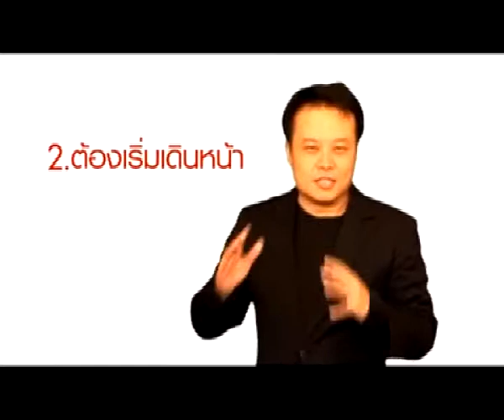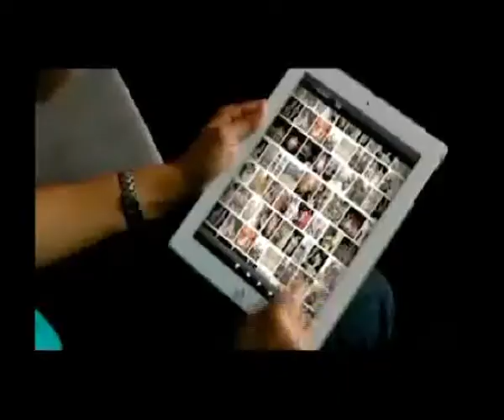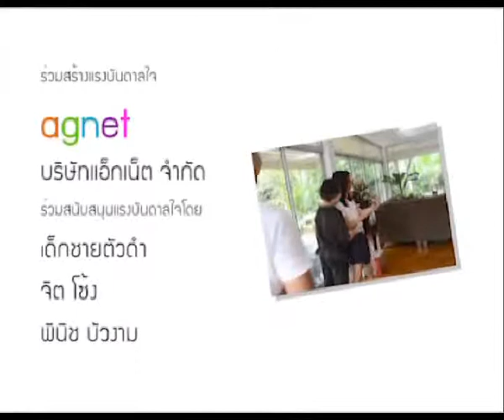รายการ ฝันให้ไกลไปให้ถึง ตอน ดร.ระพีพรรณ#2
รายการ ฝันให้ไกลไปให้ถึง
ตอน ดร.ระพีพรรณ ใจสะอาด (World Bank) #2